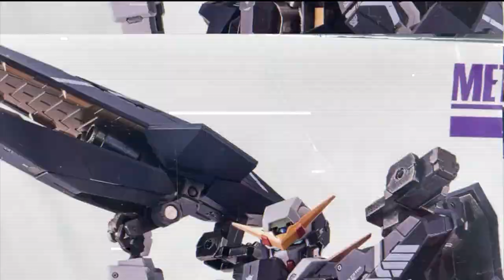「爆玩具」METAL ROBOT魂 高達巴巴托司狼式 機動戰士高達 鐵血的孤兒